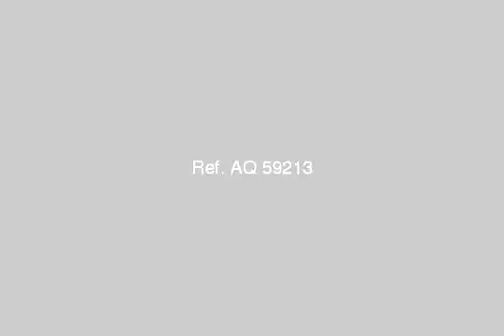Apartment For Sale In Faisal Cairo - mlseg.com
Apartment For Sale In Faisal Cairo ٤الامراء التعاون ٢نمرة من فيصل سوبر لوكس دوبلكس ٣٢٥ متر ٣نوم ٤رسيبشن ٢حمام و٢مطبخ كبار ٤٥٠الف tele: - ٤الامراء التعاون ٢نمرة من فيصل - Egypt Real Estate | Greater Cairo | Faisal | Apartment For Sale